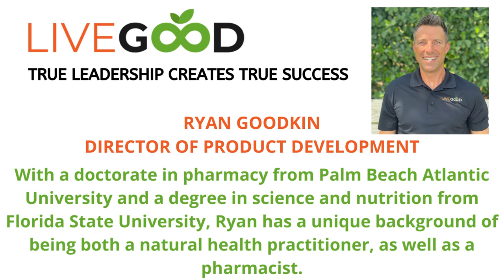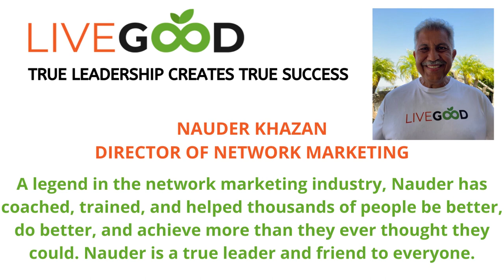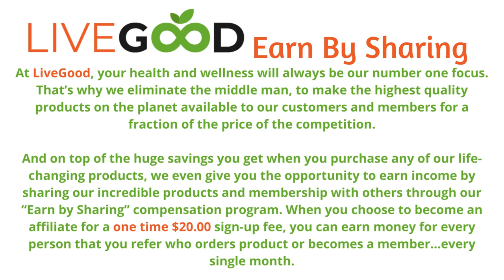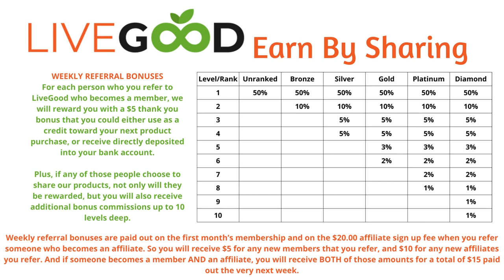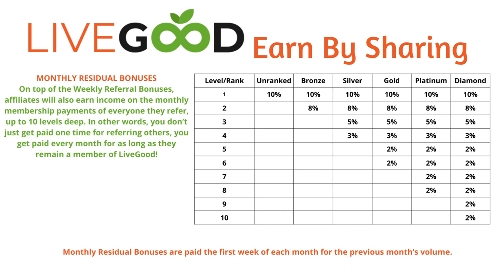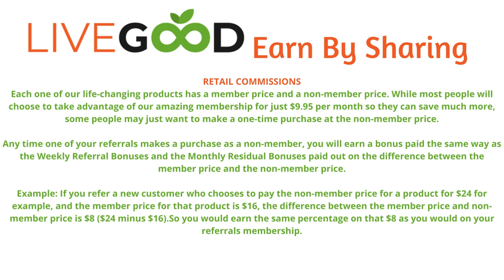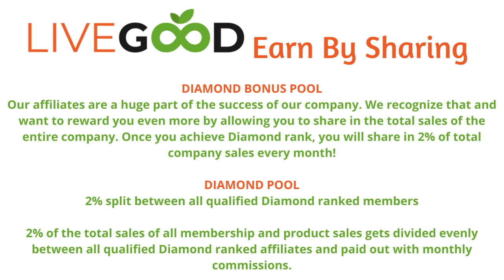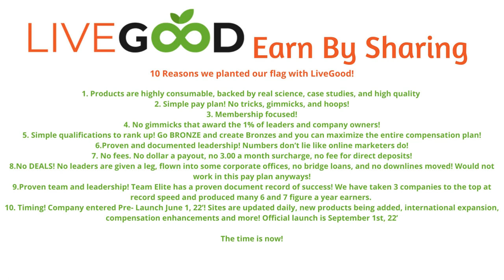LiveGood Presentation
Edmund Hatcher